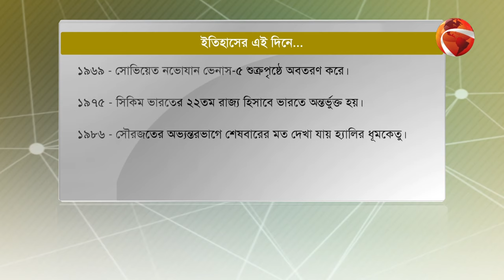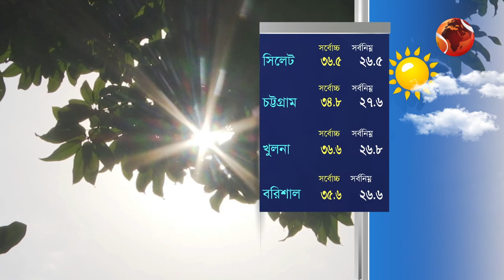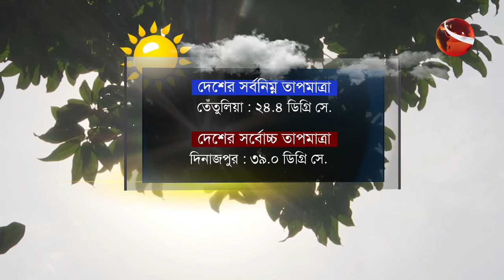সকাল 24 | Sokal 24 | 16 May 2024 | Channel 24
»» Office Address:
Bangladesh.